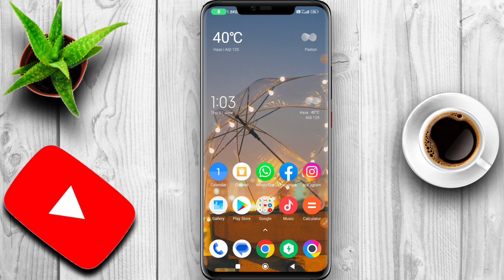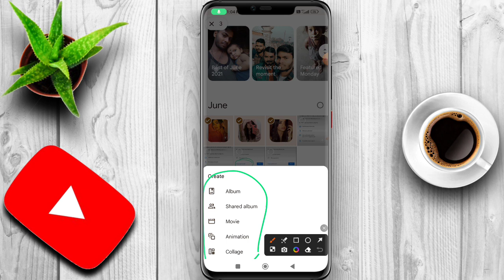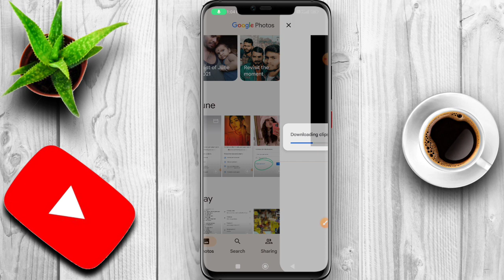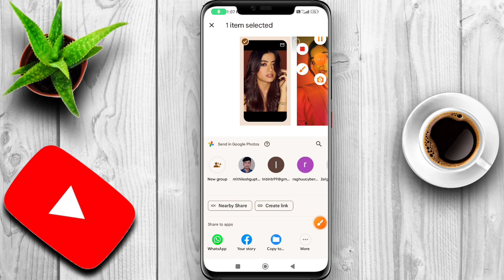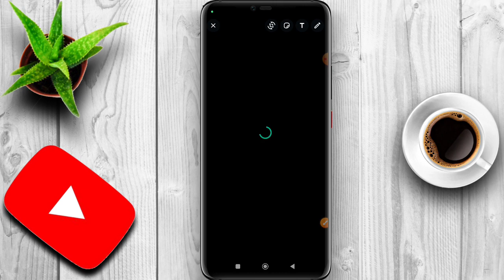बिना किसी App के whatsapp status पे photo के साथ song कैसे लगाये | photo ke sath music kaise lagaye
whatsapp status par apni photo par song kaise lagaye
whatsapp status me photo ke sath music kaise lagaye
whatsapp ke status par song kaise lagaye
whatsapp par photo ke sath song kaise lagaye
whatsapp status me music kaise lagaye
how to add music in whatsapp status photo
how to add music on whatsapp status
how to add music with photo in whatsapp status, whatsapp status me photo ke sath song kaise lagaye,
how to add song in whatsapp status photo,
whatsapp status photo par song kaise lagaye  whatsapp status me song kaise dale,
whatsapp status par photo ke sath gana kaise lagaye, how to add music in whatsapp status,
whatsapp status me photo ke sath song kaise lagaye, whatsapp status par photo ke sath gana kaise lagaye, how to add music with photo in whatsapp status,
whatsapp status me photo ke sath song kaise lagaye bina kisi app ke,
whatsapp status photo par song kaise lagaye, whatsapp ke status par song kaise lagaye,
whatsapp status me photo ke sath gana kaise lagaye,